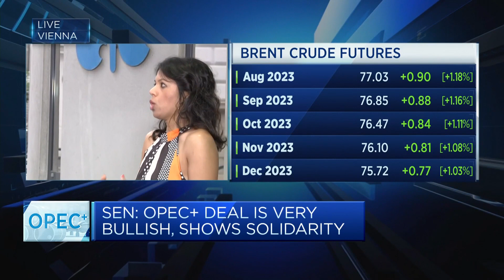The OPEC+ deal is a 'really bullish deal,' Energy Aspects says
Amrita Sen, Energy Aspects co-founder and head of research, discusses the 2023 oil production targets of OPEC+.